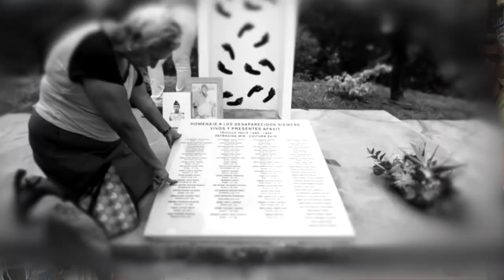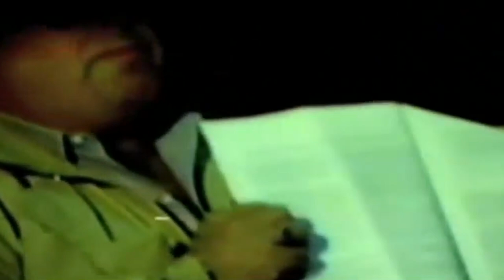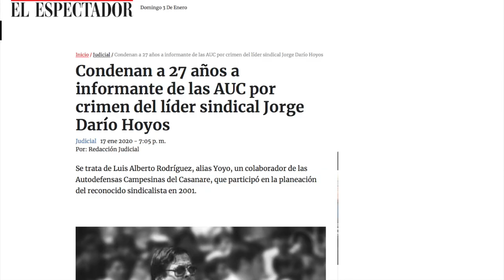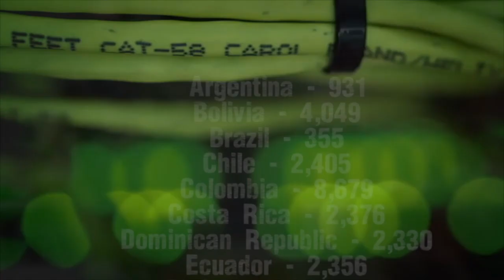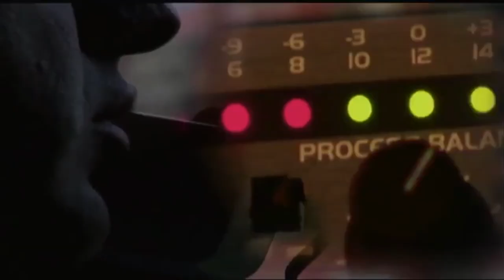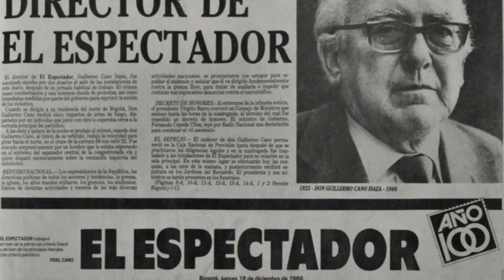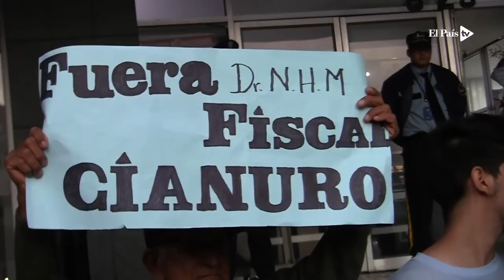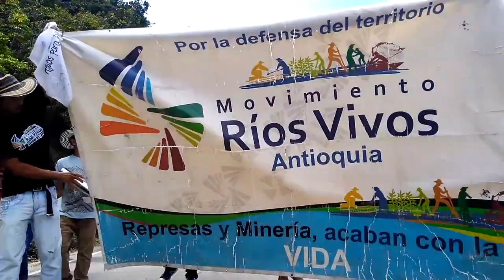EL PUEBLO UNIDO: Jorge Darío Hoyos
Yessika hoyos del colectivo de abogados Jose Alvear Restrepo, se enfrenta diariamente a fuerzas poderosas, a personajes siniestros y sin escrúpulos. Su única arma es la palabra, y su lucha contra la injusticia es parte de una historia familiar de valor, inteligencia y generosidad que cuenta en esta entrevista exclusiva .